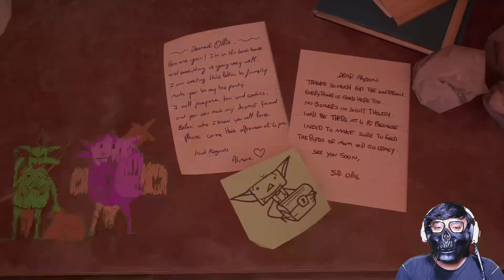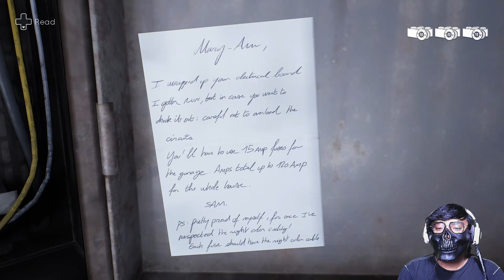Ingatannya Sudah Mulai Nggak Sinkron - Namatin Tell Me Why Chapter 2 Part 1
Ok guys balik lagi di horror game indonesia, kali ini kita akan memain game tell me why, game ini berpusat pada si kembar Alyson dan Tyler Ronan,
yang melakukan perjalanan ke rumah masa kecil mereka di Alaska dan harus menerima peristiwa-peristiwa dari masa kecil mereka,
 terutama untuk Tyler karena ia telah beralih ke laki-laki sejak saat itu.
 Ceritanya melibatkan bagaimana situasi masa kecil mereka memengaruhi perkembangan dan efek Tyler pada ibu mereka.
Dalam permainan, pemain akan mengunjungi kembali bagian dari rumah lama dengan kedua si kembar, dan mengalami penglihatan dan ingatan terpisah tentang apa yang telah terjadi, dengan masing-masing kembaran memiliki ingatan yang berbeda tentang apa yang terjadi.
Pemain akan membuat keputusan untuk pasangan berdasarkan versi mana dari peristiwa masa lalu yang dapat dipercaya, yang akan mempengaruhi hasil permainan. game ini juga menampilkan eksplorasi budaya Tlingit dan mencakup beberapa karakter, so seperti apa gamenya? saksikan tell me why hanya di horror game indonesia.